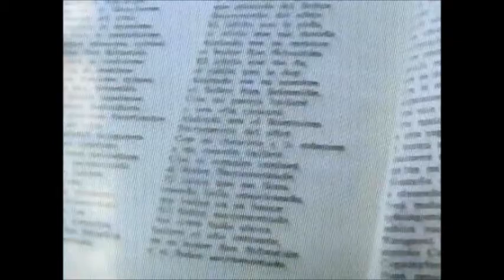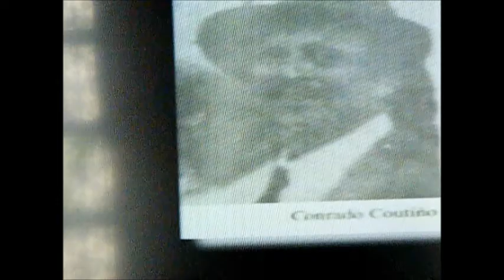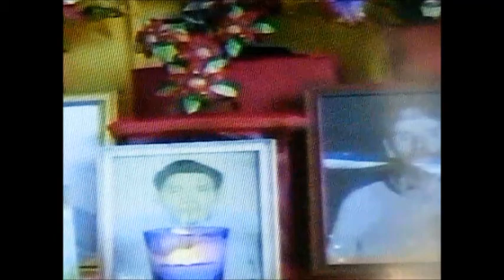Documental de los Parachicos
Chiapa de Corzo.